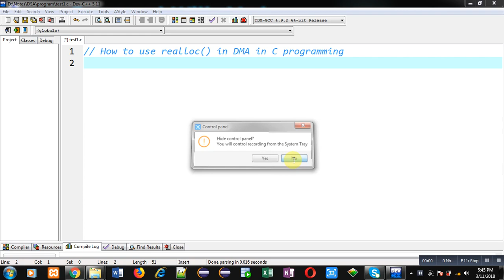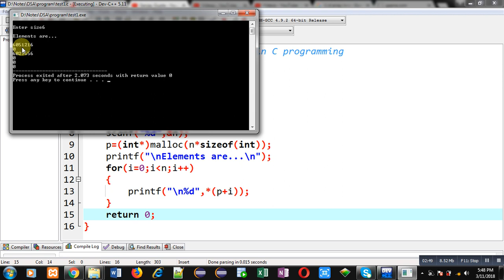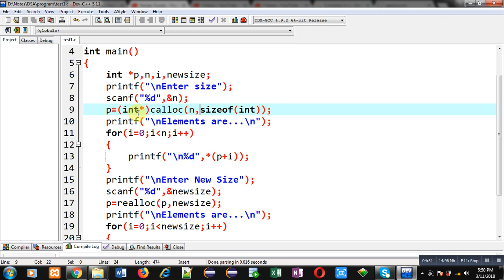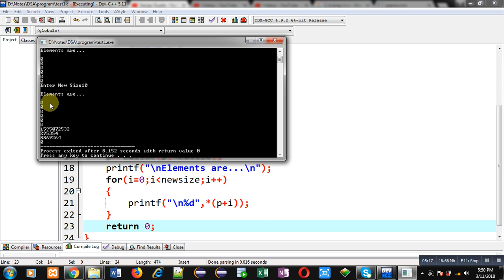Use of realloc( ) function of dynamic memory allocation in c programming | by Sanjay Gupta